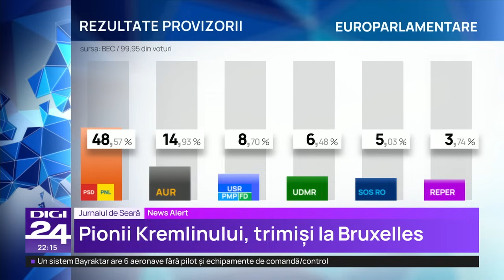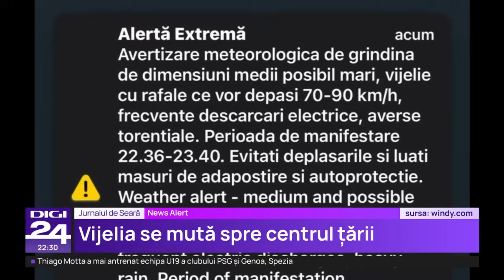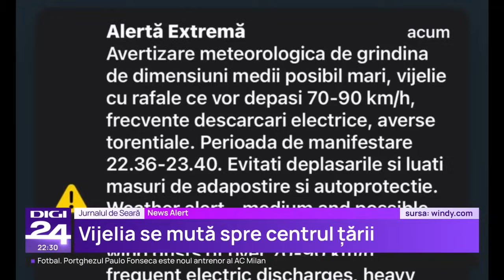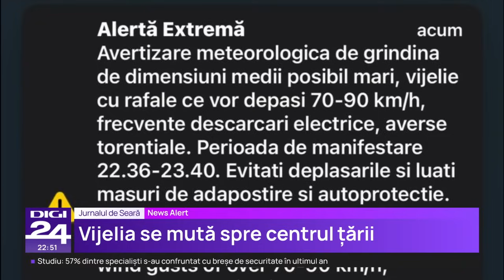Pîrvulescu: În Franța situația este complicată. Macron vrea ca acest puseu extremist să se consume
Joe Biden merge la summitul G7 din Italia, înarmat cu noi anunţuri în favoarea Ucrainei, pentru a-i arăta preşedintelui rus Vladimir Putin că "timpul nu este de partea lui", a afirmat marţi un purtător de cuvânt al Casei Albe.